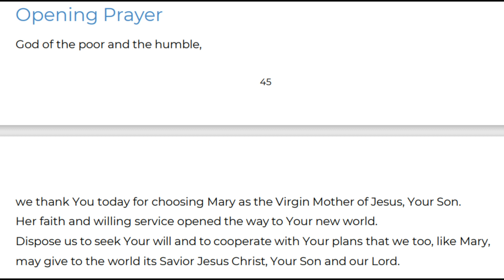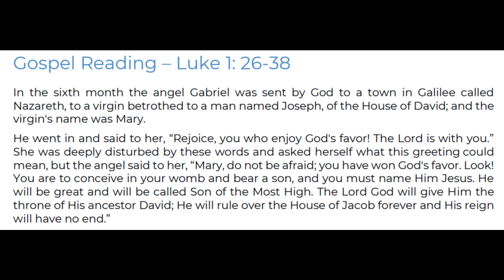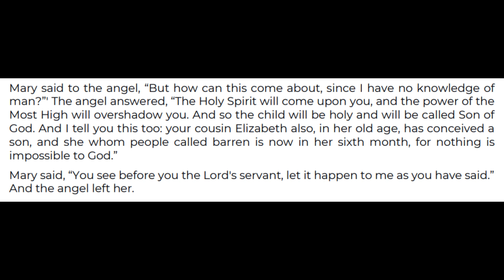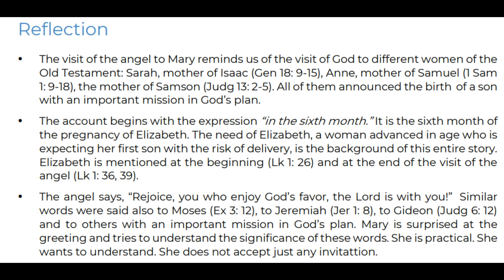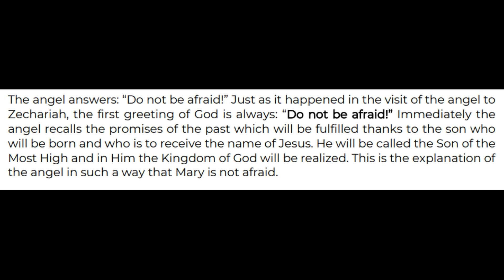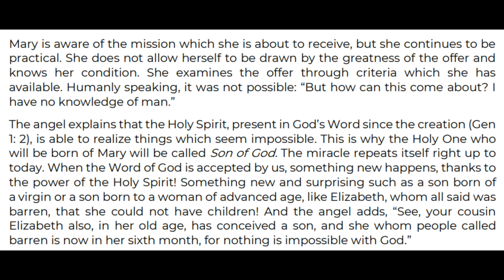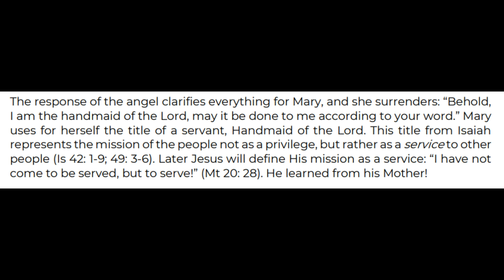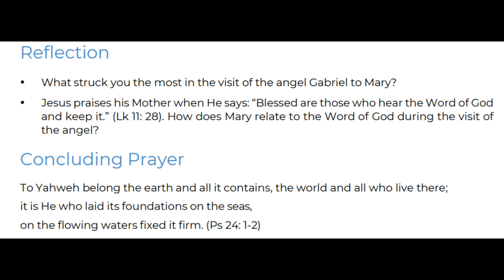Wednesday of the 3rd Week of Advent - Year B lectiodivina (12-11-23)